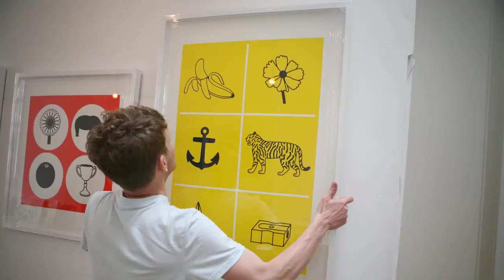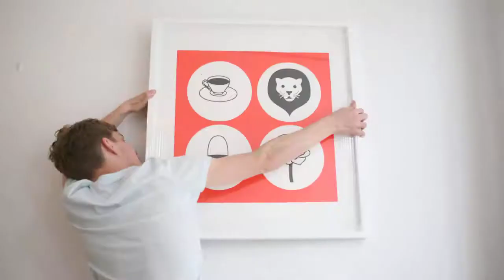James Graham Bucket & Spade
The Installation and opening night of James Graham at the House of Propellers.